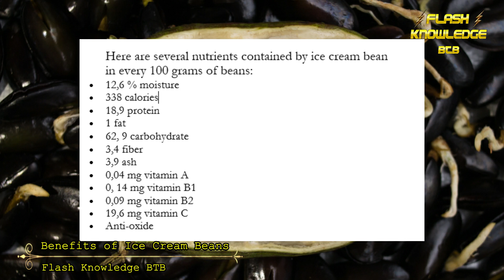14 Science-Based Health Benefits of Ice Cream Bean ( Flash Knowledge BTB )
14 Science-Based Health Benefits of Ice Cream Bean (Flash Knowledge BTB)